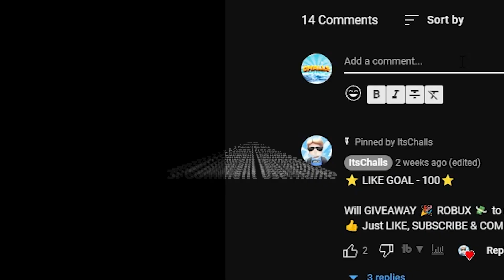*NEW* 20 PROMO CODES FOR (RBLX.EARTH, CLAIMRBX, RBXGUM, BLOX.LAND, GEMSLOOT) *February 2023*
Note: If the code(s) is/are not working then it is because you are trying to redeem the code after it has reached its maximum uses! You should try to redeem the code as soon as possible!

ROBLOX is an online virtual playground and workshop, where kids of all ages can
safely interact, create, have fun, and learn.